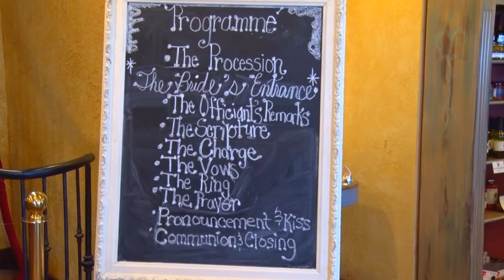Stephanie & Rashad Wedding